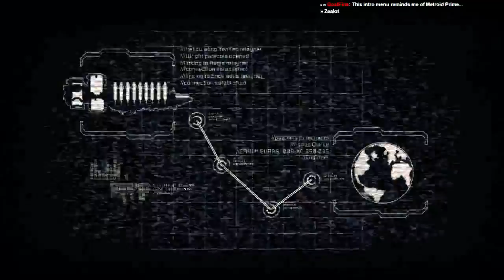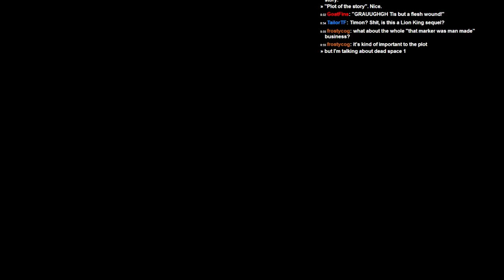Wearable Snake Plays -- Dead Space 2 -- Part 1 -- Intense Start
God this game is so damn good.

Notes:
This is a pretty straight playthrough of Dead Space 2! My absolute favorite game of all time that I do encourage everyone to play. I am playing this on Zealot difficulty which is the hardest difficulty setting in the game. Massive damage from enemies and scarce resources make it quite a challenge!